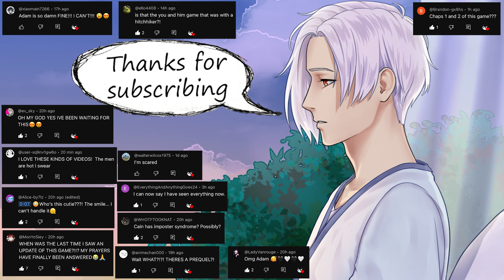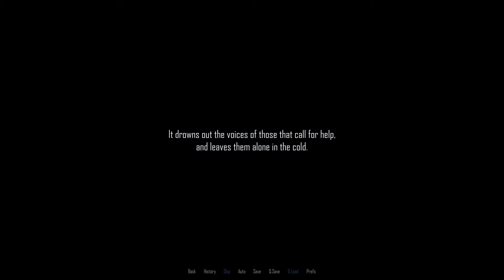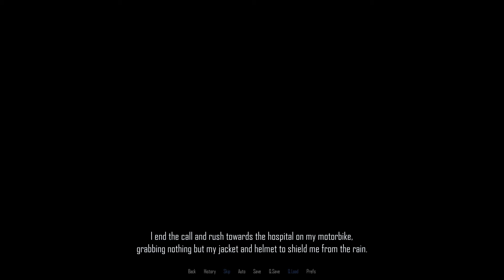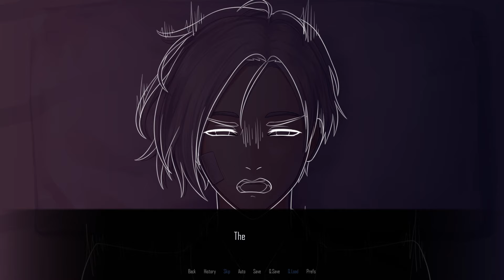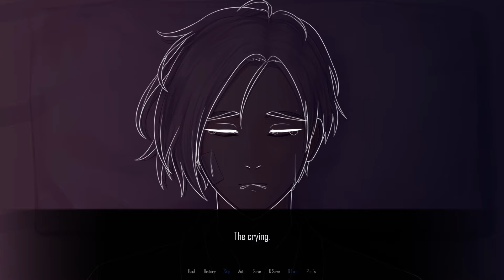He is the LOVE of My Life - Moral Retrograde Game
Ian wakes up in hospital with the last 3 years of his life missing from his memories.
Upon opening his eyes, he's greeted by a stranger who claims to be close to him. But who is this stranger? And are they telling the truth?